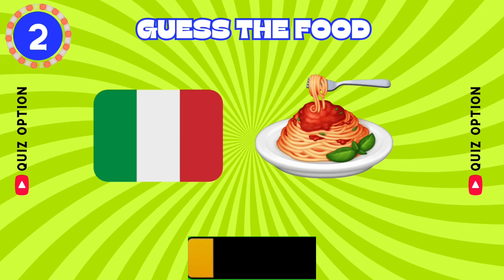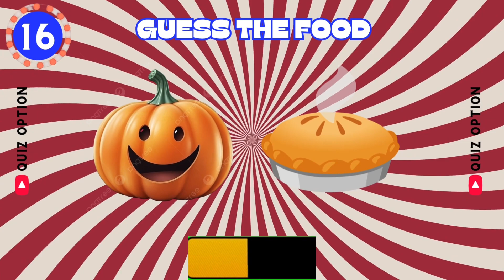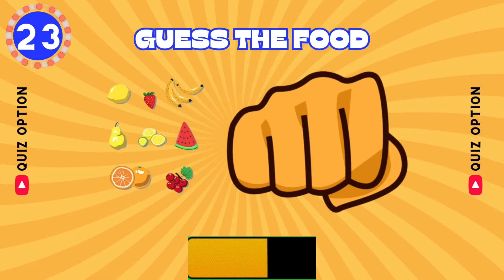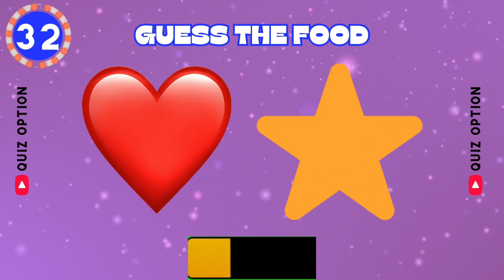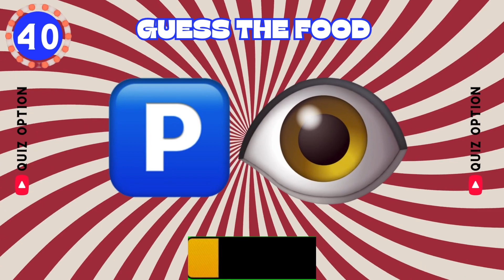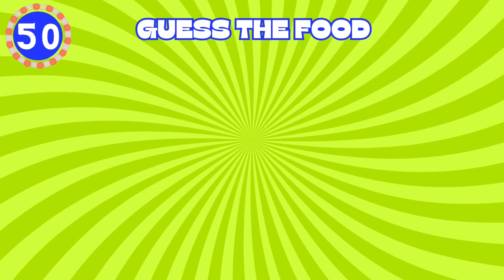GUESS THE FOOD BY EMOJI: EASY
Welcome to the Emoji Food Challenge! Can you Guess The Food by Emoji in this fun quiz? Join us for a delightful food guessing game with 50 different challenges. Play along with friends and family, and test your knowledge of various foods represented by emojis.